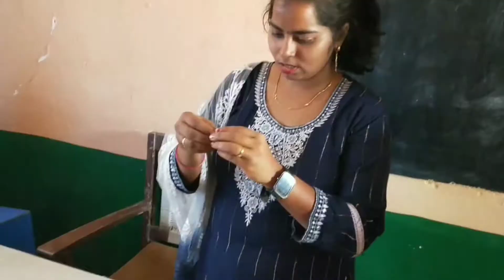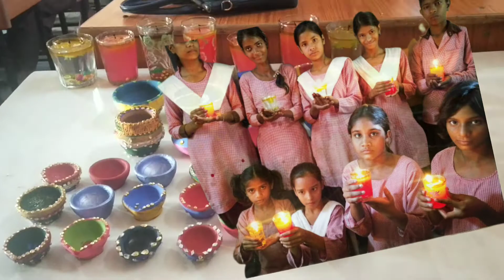बच्चों ने जलाए पानी में दीए|| diya decoration